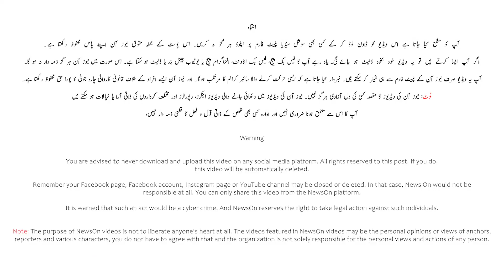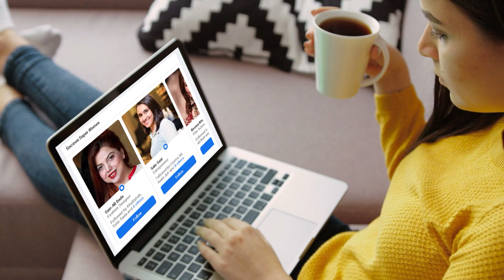Shadi Rishtedaaron Mein Ya Ghairon Me Karni Chaiye? Haseen Larkiyon Ne Rishtedaaron Ki Band Baja Di